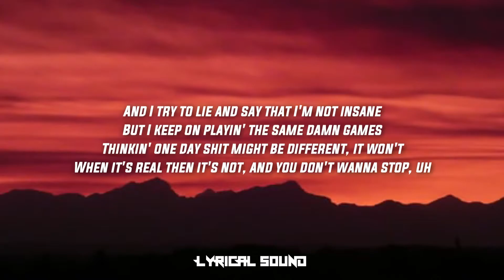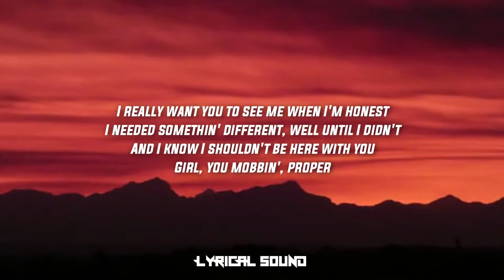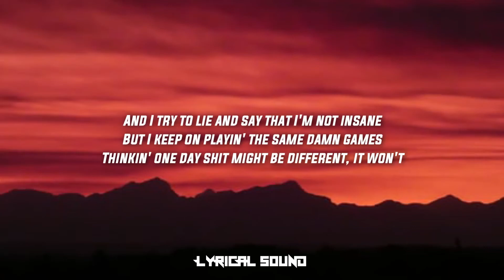44Phatntom - Freak (lyrics)